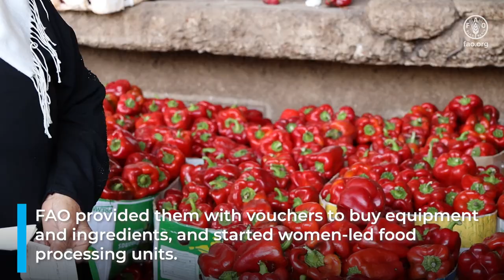FAO helps Syrian rural women boost their processed food production with voucher scheme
FAO in the Syrian Arab Republic has enhanced rural women’s skills to become more efficient producers by empowering their food production skills, business management, and supporting the establishment of a number of food processing units under the management of female leaders in local communities. Moreover, the Organization has also reached out to women who would opt to produce and promote their products independently to their customers. These women are currently struggling to access productive assets as a result of inflation and high prices. Through the Smallholder Support Program (SSP), FAO has supported these women with allocated value vouchers to purchase operational materials for their micro-businesses. It comes as a response to the continued inflation in markets’ prices and disruption of supply chains, which caused a dire limitation to access the needed inputs for production. To date, FAO’s voucher scheme provided more than 740 women with the opportunity to bridge the gaps in their production process depending on their needs.